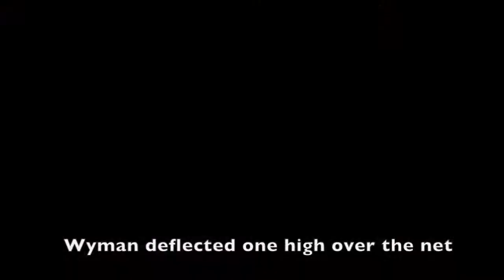2015APR10 PARHA Friday hockey highlights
2015APR10 PARHA Friday hockey highlights